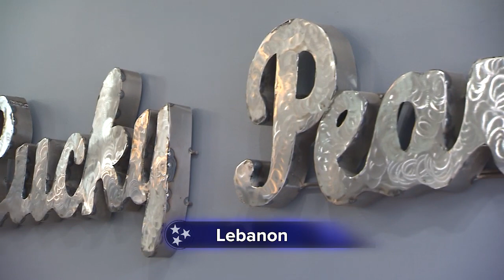Lucky Pearl Designs | Tennessee Crossroads | 3439.1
It’s hard to believe but there may be one thing every US president has agreed on.. Or at least their wives have agreed on. Nearly every first lady in history has worn pearls. It seems the beloved natural element has never been more popular… Next , Miranda Cohen takes us to Lebanon where one jewelry maker is giving the rare gem a tennessee twist. Presented by Nashville Public Television.